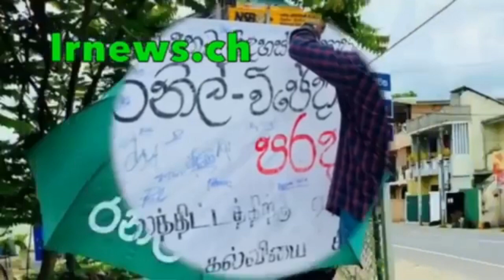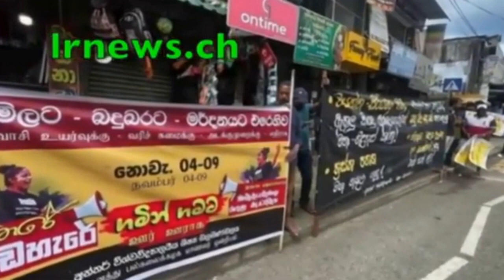ඩීල්දාසගේ කොල්ලත් ක්‍රිකට් පාලක මණ්ඩලයට.........................................